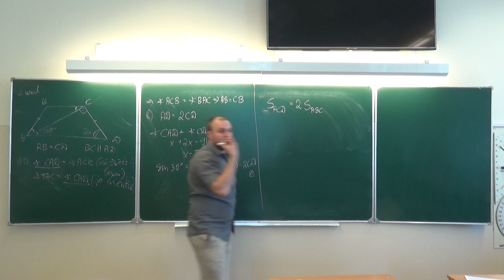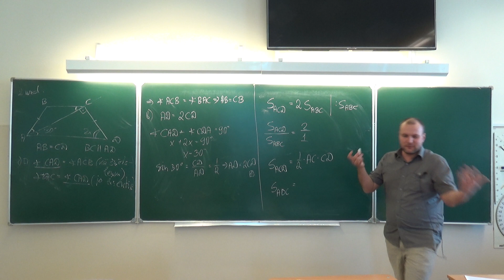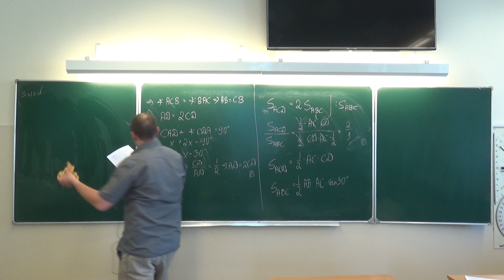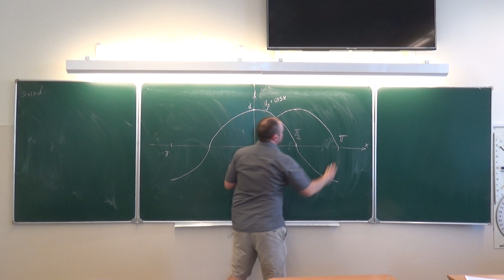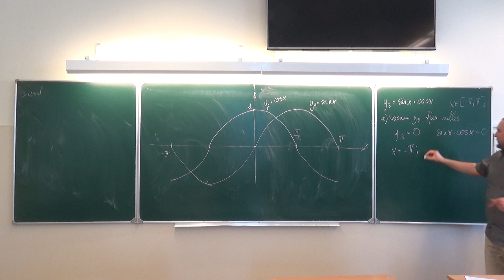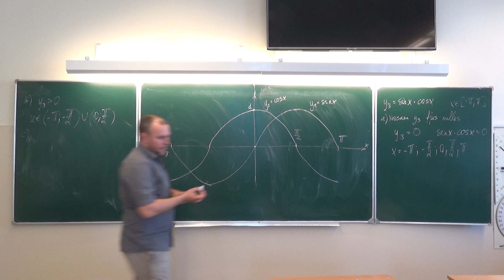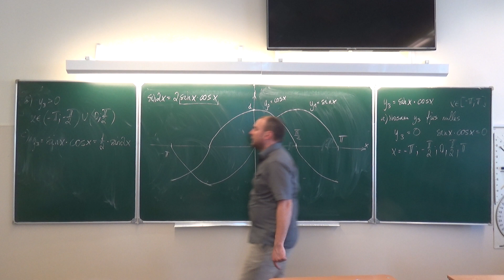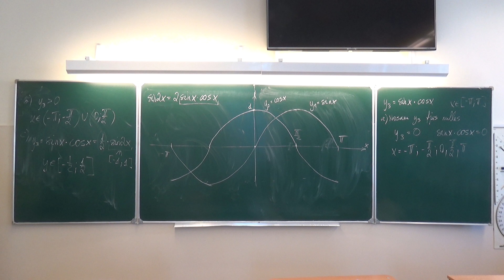Eksāmenu risinājumi_2013_gads_7